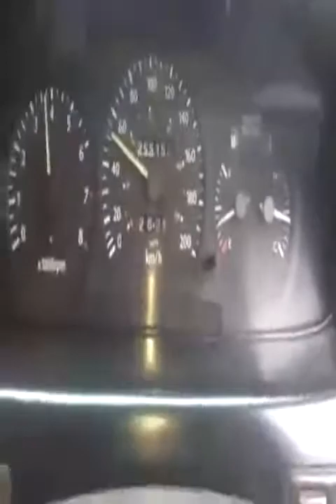เปลี่ยนถ่ายน้ำมันเพาว์เวอร์และกระปุก Kia sportage 2.0